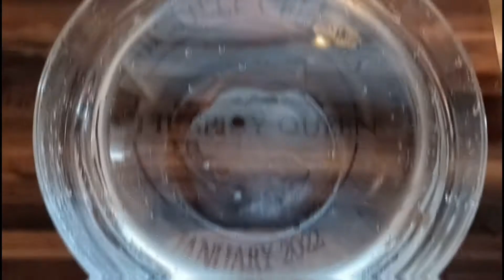The Tastiest Steak Omelet On The Block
Hello spicy family. Thank you for stopping back by to the Spicy Queens house. On today's menu, I am making a Steak Omelette that is so tasty it makes your mouth water. My ingredients are Creole seasoning, Italian & herb, baby spinach, sweet bell peppers, pork blade steak, eggs, mozzarella cheese, and sharp cheddar cheese. I hope that you enjoy this video. This is the easiest omelette that you can make and it taste so good. I truly appreciate each and every one of you for stopping by my channel. Smooches.